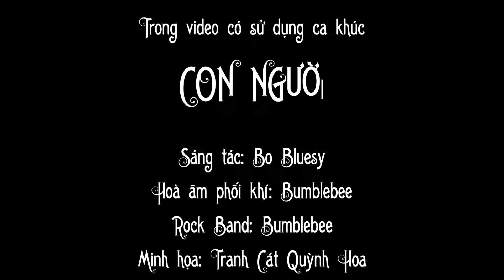[CON NGƯỜI | THE HUMAN] - SANDANIMATION ART | NGHỆ THUẬT VẼ TRANH CÁT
Có lẽ đề tài về môi trường và bảo vệ động vật là chủ đề mà Hoa quan tâm nhiều nhất.
Tình cờ nghe được ca khúc này, vì quá đồng cảm nên xin phép được chắp vài nét vẽ tranh cát ạ.
Mời cô chú, anh chị và các bạn cùng cảm nhận nha 💚
Ca khúc: Con Người
Sáng tác: Bo Bluesy
Hòa âm & phối khí: Bumblebee
Rock Band: Bumblebee
Tranh Cát: Quỳnh Hoa